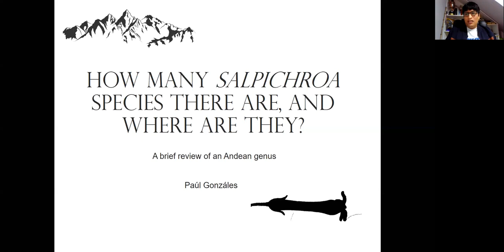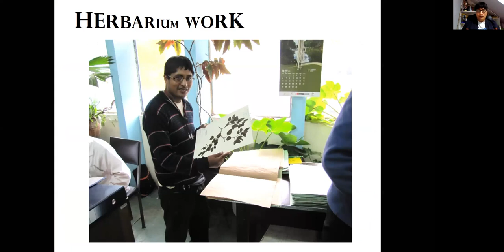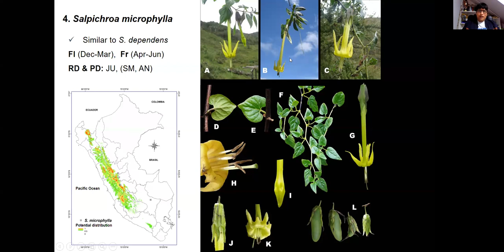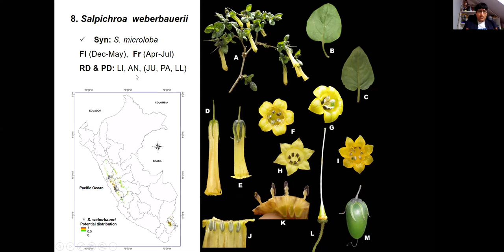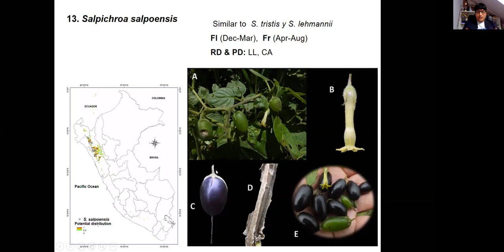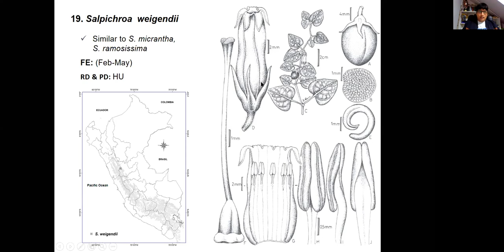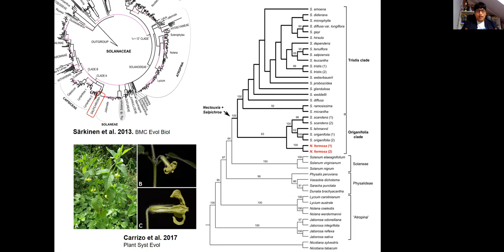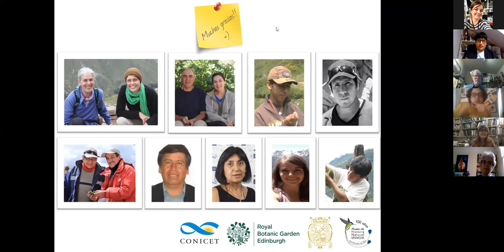Paul Gonzalez -- How many Salpichroa species there are, and where are they?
How many Salpichroa species there are, and where are they?: A brief review the Andean genus

The genus Salpichroa (Solanaceae) currently have of 22 species, characterized by a climbing habit, is a distinctive genus and easy to recognize for its cordate leaves and hanging trumpet-shaped flowers. Salpichroa is endemic of America with distribution along the Andes between 1500 and 5100 m elevation from Mexico to Argentina between 30° N and 37° S, with the highest species richness between 7° S and 17° S in Peru. Species inhabit mainly shrubsland, forest, and in rocky vegetation. In this work, the taxonomy and distribution of the genus is reviewed. The most important characters for the differentiation of species are related with floral morphology. In relation to the analysis of distribution patterns, the Andean identity of the genus is confirmed, and it is determined that the greatest diversity of Salpichroa species is found in southern Peru.

Follow Paul on Twitter: @ulaPGA
Follow the conversation on Twitter